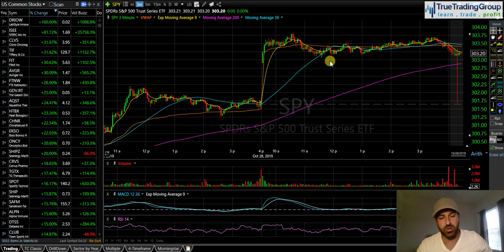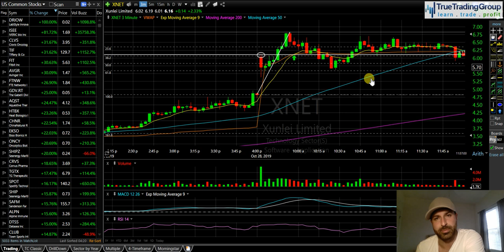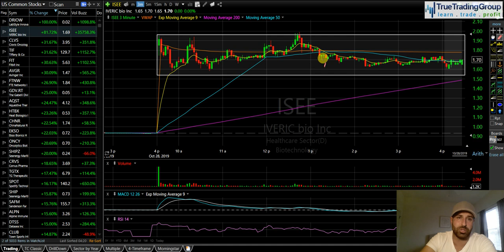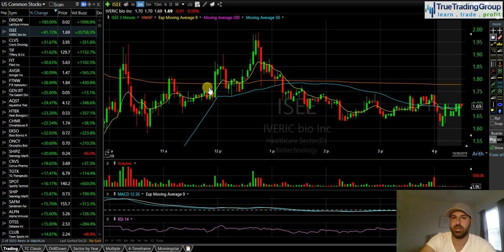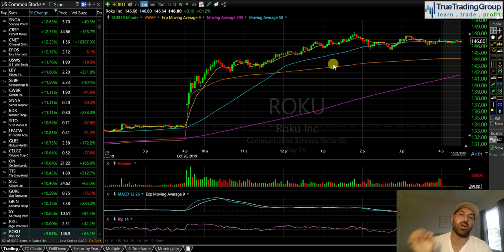I Didn't Listen to Myself $ISEE $XNET $ROKU $SPOT